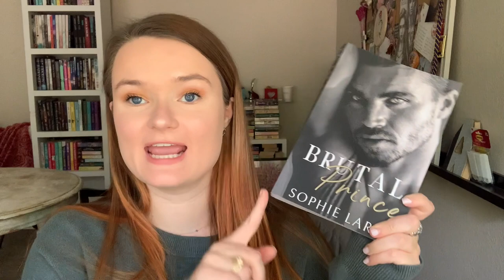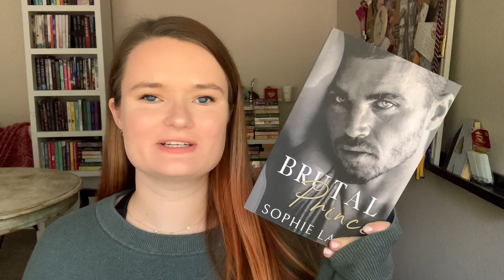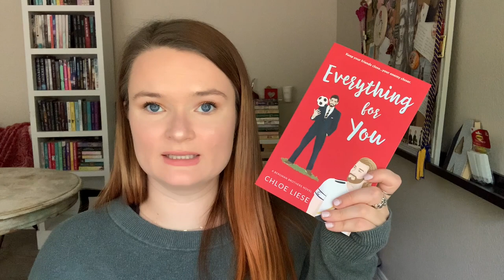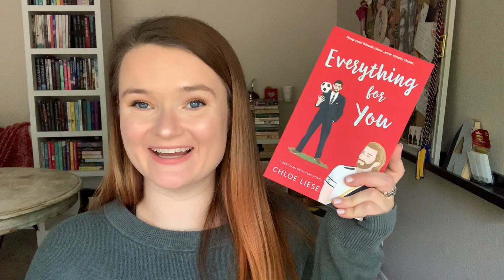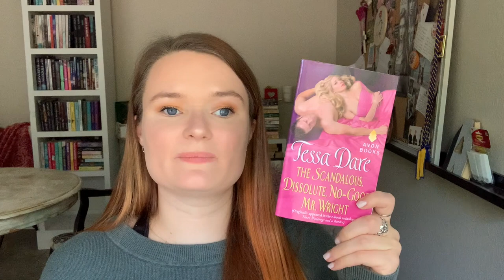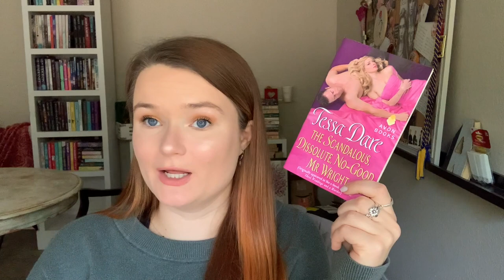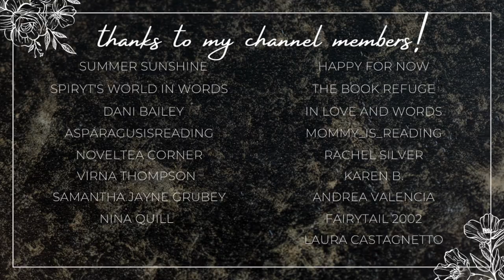age gap romance recommendations!!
Hi yall!!❤️Here we have some age gap romance recommendations!!
Let me know if you have read any of these, or if you plan to!

✨BOOKS MENTIONED✨
Brutal Prince
Everything For You
Broken Whispers
My Dad's Best Friend
Big Boss
Shift Just Got Real
The Chasing of Eleanor Vane
The Scandalous Dissolute No-Good Mr. Wright

✨BOOKTUBERS MENTIONED✨

xoxo Ava💕